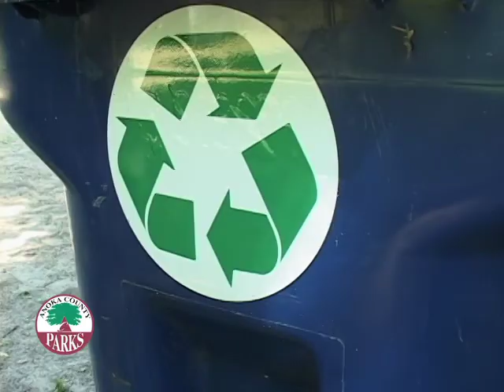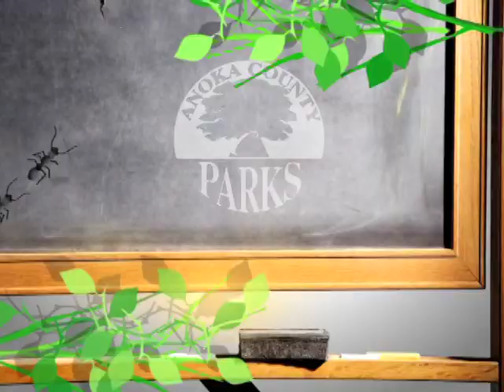Wargo Nature Center Education Orientation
A little introduction from Anoka County Parks to show you what to expect before your big adventure out to the Wargo Nature Center!